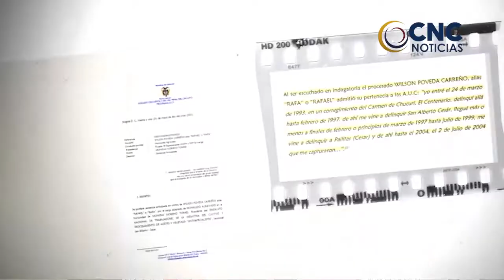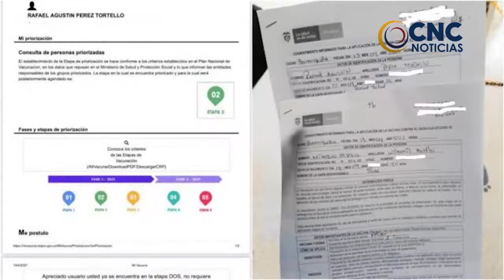"Me vincularon al crimen de concejal por una conspiración política": alcalde de Curumaní